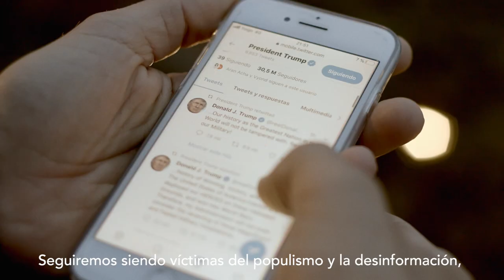PertsonaKonprometituenBila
Debatir, proponer, actuar o cooperar son acciones para las que se necesitan mentes comprometidas. Cuantas más, mejor. Mentes comprometidas que trabajen desde el rigor y el conocimiento para plantear alternativas a algunos de los problemas más importantes que acechan a nuestra sociedad: tales como el populismo, la desinformación, la intolerancia o la pérdida de poder de decisión.

Y tú, ¿eres una mente comprometida?

Eztabaidatzea, proposatzea, jardutea edo lankidetzan aritzea pertsona konprometituak behar dituzten ekintzak dira. Zenbat eta gehiago, hobe. Gure gizarteari eragiten dioten arazo garrantzitsuenetako batzuen (populismoa, desinformazioa, intolerantzia edo erabakitzeko ahalmenaren galera) alternatibak planteatzeko zorroztasunetik eta ezagutzatik lan egiten duten pertsona konprometituak.

Eta zu, pertsona konprometitua zara?